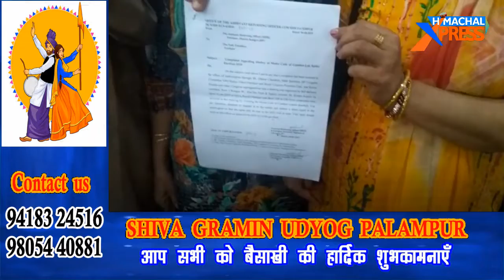चुनाब आयोग की कारबाई के इंतजार में फ़तेहपुर कांग्रेस